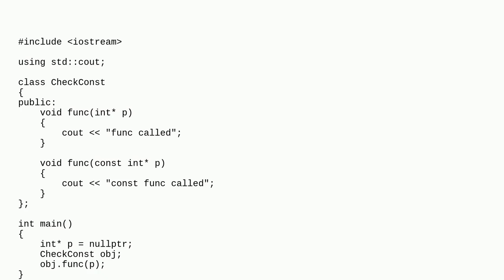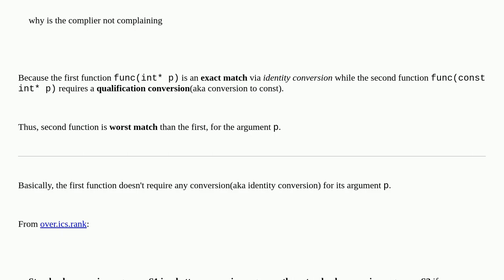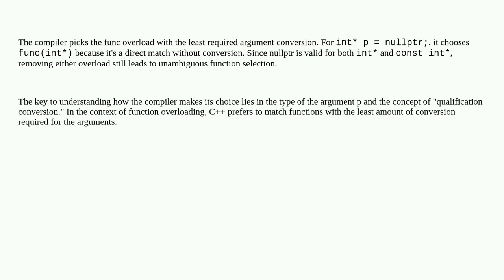C++ Function overloading using const parameters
A special thanks goes out to the community

  c++ constants